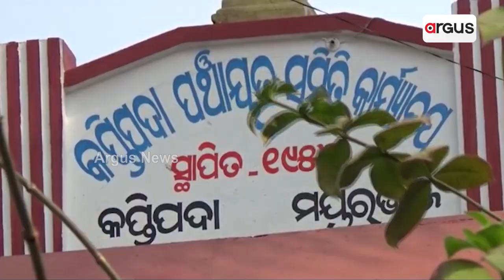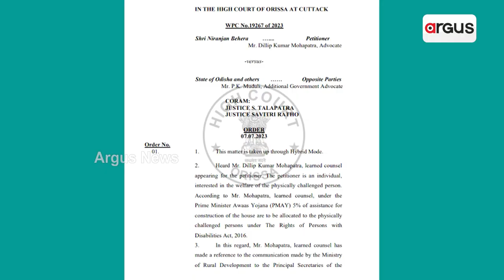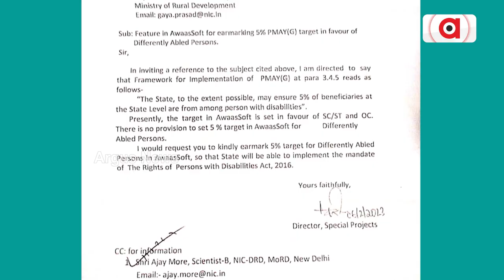Divyang Beneficiaries Receive No Awas, Due To Odisha Govt's Negligence